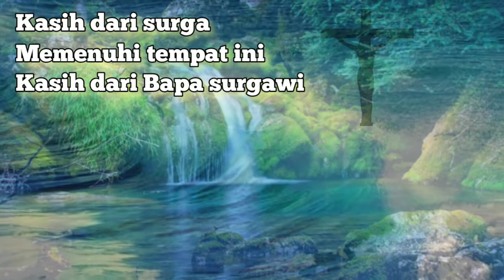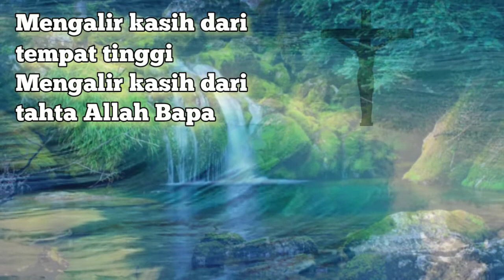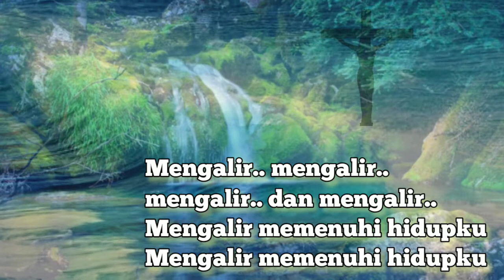Kasih Dari Surga Karaoke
Lagu Rohani Kristen Karaoke Kasih Dari Surga Mengalir Ditempat Ini Karaoke nada Wanita tanpa vokal atau no vokal

lirik
Kasih dari surga
Memenuhi tempat ini
Kasih dari Bapa surgawi

Kasih dari Yesus
Mengalir di hatiku
Membuat damai di hidupku

Kasih dari surga
Memenuhi tempat ini

Kasih dari Yesus
Mengalir di hatiku

Mengalir kasih dari tempat tinggi
Mengalir kasih dari tahta Allah Bapa
Mengalir, mengalir, mengalir dan mengalir
Mengalir memenuhi hidupku